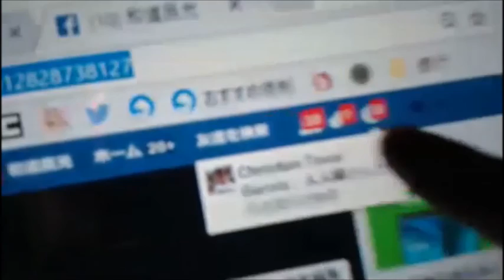【和道】彼女のオーガズム【ふわっち】12/08